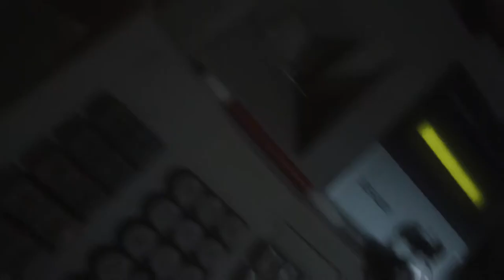B Roll Cinematic coffee making | ESPRESSO MACHINE GUSTINO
A video B Roll Cinematic Coffee making with GUSTINO GS675 ESPRESSO MACHINE